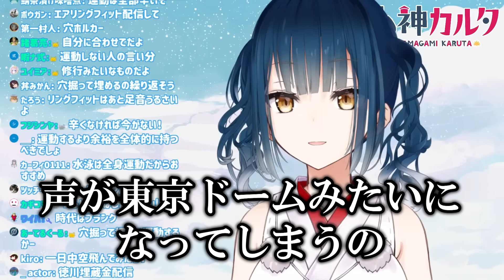【脊髄トーク】厳選・山神かるた適当（実は天才？）発言まとめ【にじさんじ / 公式切り抜き / VTuber 】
切り抜き制作：にじこめ

【雑談】線香花火が落ちるまでの時間がこの世で一番静か【にじさんじ/山神カルタ】